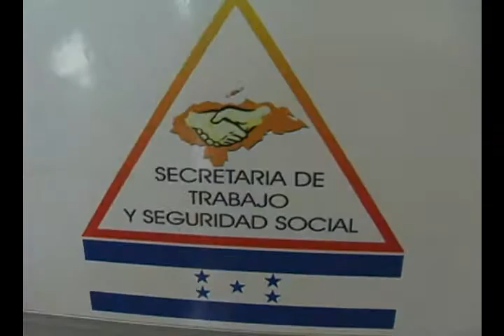TP: Se hacen gestiones para el incremento al salario minimo